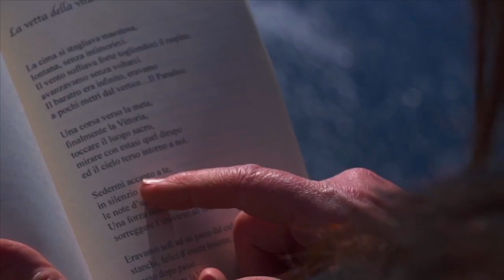I versi che non ti ho mai detto | XVI PUNTATA